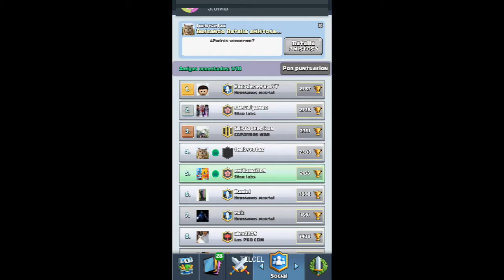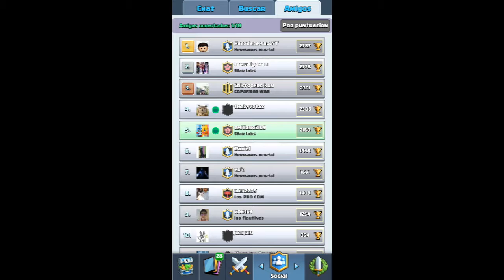Clash royale ep 2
Mejor que el uno☺